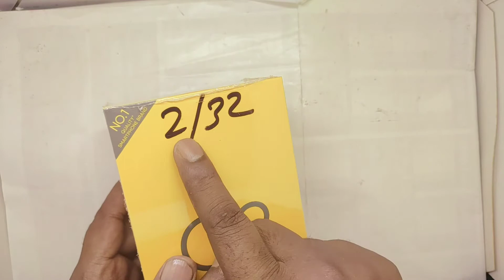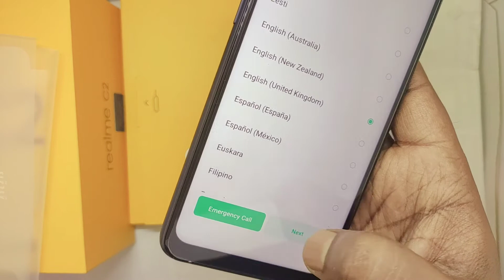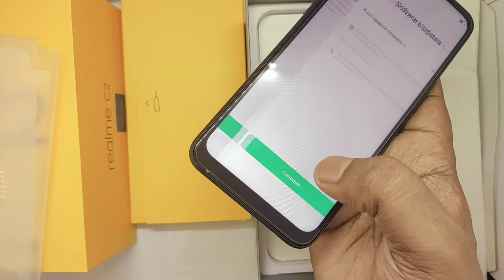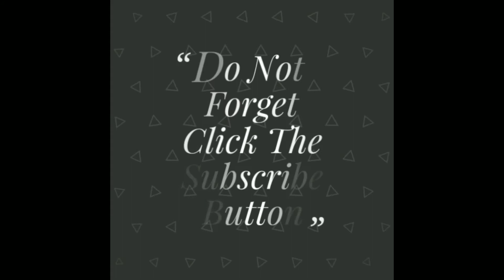new Realme C2 2/32 ram 2gb Rom 32 gb